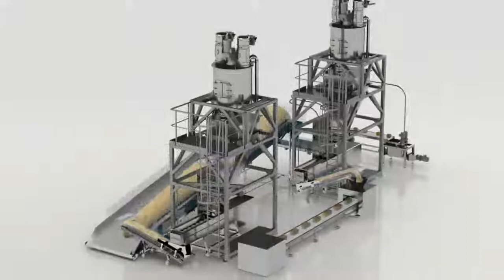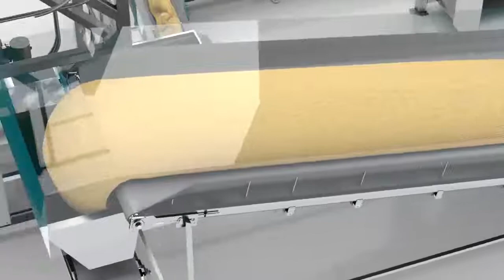CODOS - Sản xuất bột nhào và bột xốp (bánh mì nướng)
Zeppelin Systems GmbH, Đức chuyên phát  triển, chế tạo linh kiện và thiết kế nhà máy để xử lý (lưu trữ, tải liệu, trộn, định lượng và cân) nguyên liệu rời chất lượng cao. Chính trong các lĩnh vực này, Zeppelin Plant Engineering cung cấp cho khách hàng sự hỗ trợ từ phát triển dự án đến thiết kế kỹ thuật, sản xuất, tự động hóa, công nghệ điều khiển, lắp đặt tại chỗ và vận hành, kể cả dịch vụ sau bán hàng.

Hệ thống nhào và trộn liên tục CODOS® cho chất lượng bột nhào ổn định, đảm bảo bột trộn luôn đồng nhất và tối ưu.